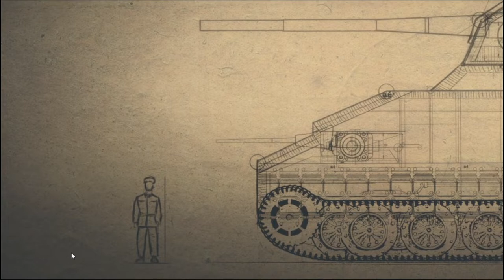Sniper Elite 3#18